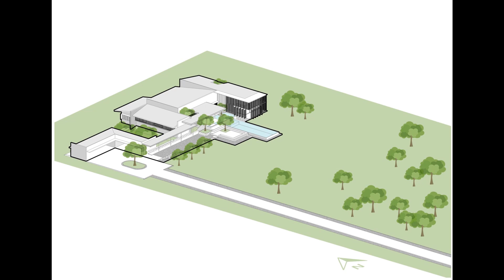Monsoon House / Ayutt and Associates Design